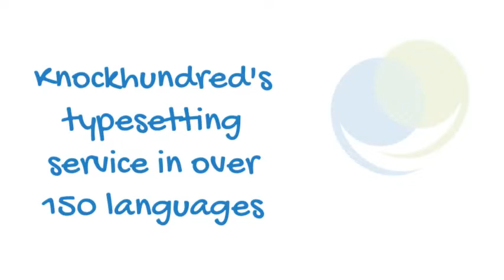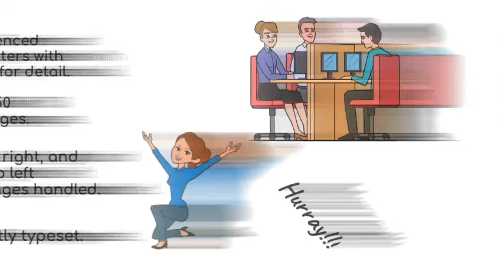Typesetting Service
If our translation needs to fit within a layout that combines elements such as text, numerical data, photographs, illustrations, other graphics and special formatting, then you may need the help of one of our typesetters.
Just let us know how we can help you.
What information would we need from you?
• What language is your source document?
• What is the subject matter?
• As translated texts don’t always take-up the same amount of room, have you taken this into account with the design of your document so that it will accommodate another language version?
• What software package have you used to design the original?  Are you able to send us the source files, including any pictures or graphics?
• How many words is your source document?
• How many pages is your typeset version?
• Would you require the typeset version to be proofread by a native speaker after the typesetting stage?
What will our proofreaders consider?
Our proofreaders will carefully check the formatting of a document to ensure that sentences don’t appear twice, a word has not been cut off inappropriately, headings are in bold if they should be, titles to illustrations have not been omitted.  This is especially important post desktop publishing or typesetting.